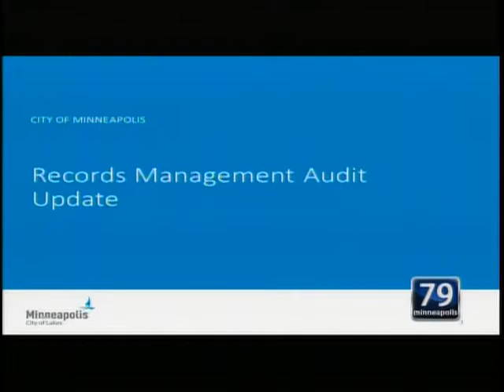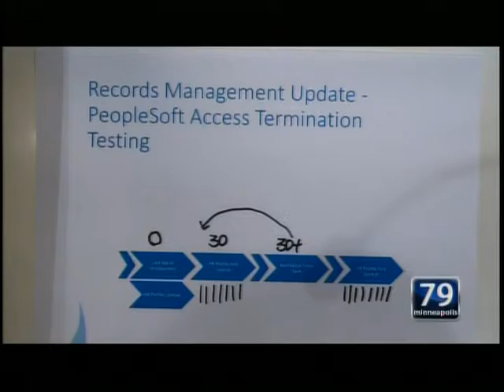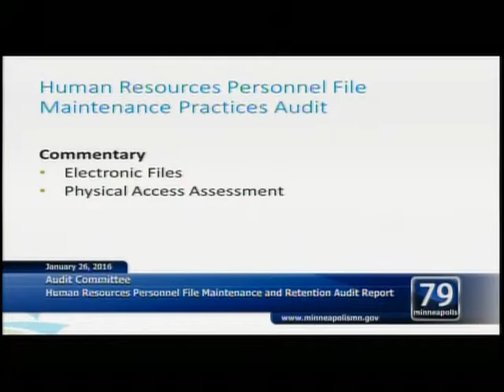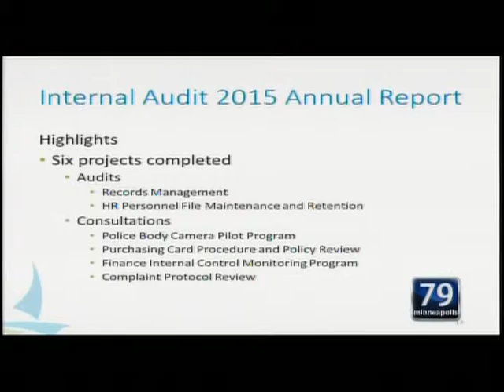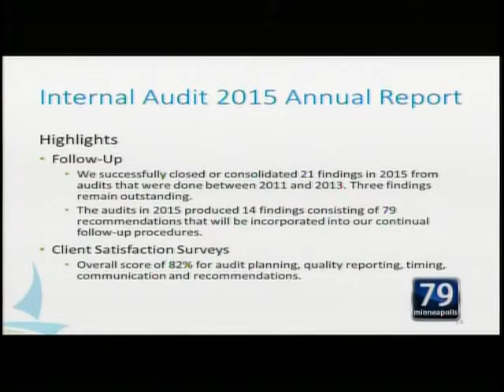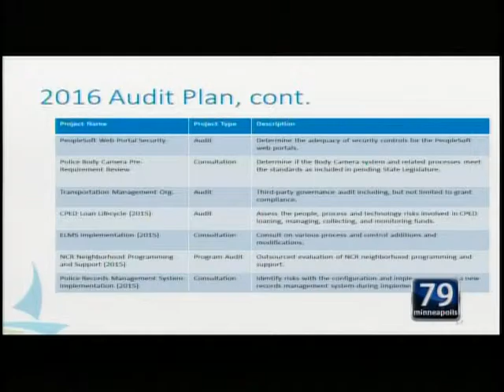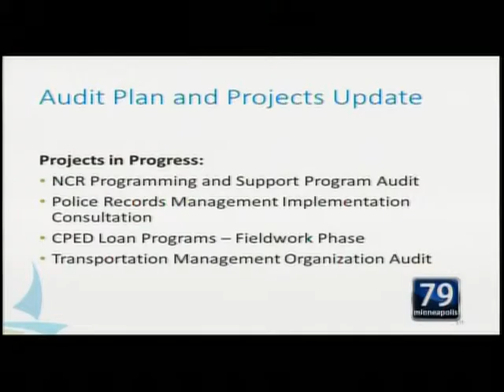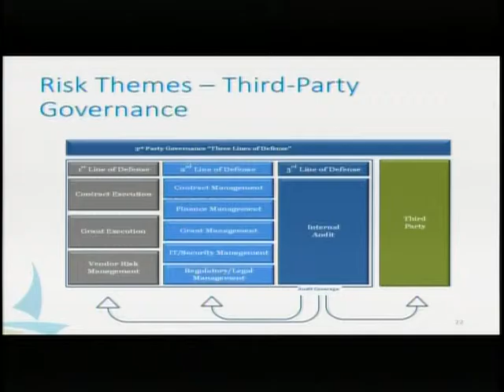January 26, 2016 Audit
Minneapolis Audit Committee Meeting